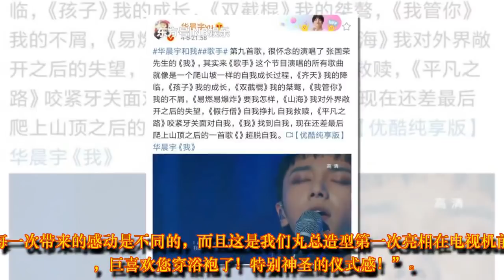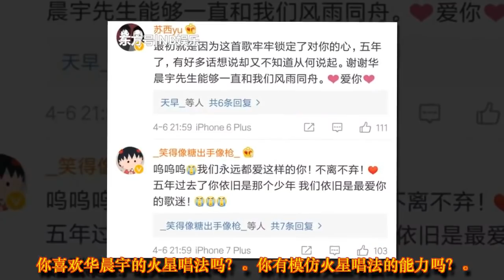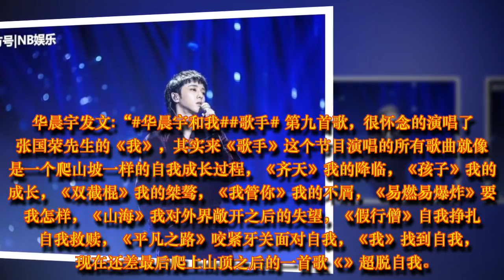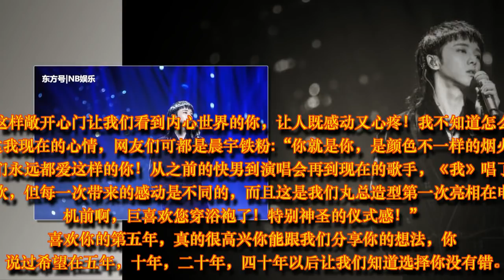华晨宇深夜长文放毒，‘火星人’就是与众不同：不长大，只成长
华晨宇发文:“华晨宇和我#歌手# 第九首歌，很怀念的演唱了 张国荣先生的《我》，其实来《歌手》这个节目演唱的所有歌曲就像是一个爬山坡一样的自我成长过程，《齐天》我的降临，《孩子》我的成长，《双截棍》我的桀骜，《我管你》我的不屑，《易燃易爆炸》要我怎样，《山海》我对外界敞开之后的失望，《假行僧》自我挣扎 自我救赎，《平凡之路》咬紧牙关面对自我，《我》找到自我，现在还差最后爬上山顶之后的一首歌《》超脱自我。”这样敞开心门让我们看到内心世界的你，让人既感动又心疼！我不知道怎么表达我现在的心情，

网友们可都是晨宇铁粉:“你就是你，是颜色不一样的烟火！我们永远都爱这样的你！从之前的快男到演唱会再到现在的歌手，《我》唱了很多次，但每一次带来的感动是不同的，而且这是我们丸总造型第一次亮相在电视机前啊，巨喜欢您穿浴袍了！特别神圣的仪式感！”

喜欢你的第五年，真的很高兴你能跟我们分享你的想法，你说过希望在五年，十年，二十年，四十年以后让我们知道选择你没有错。我想说的是，你一直都是我们的骄傲！我们想一直伴你左右，你不用长大，小鸽子就勇敢飞吧！

结语: